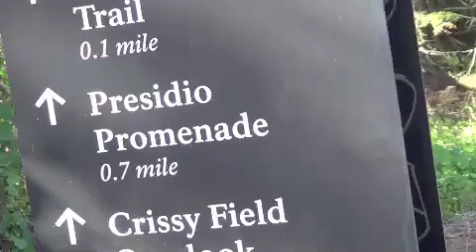PT 1 FOTO PRESIDIO WALK PARK TRAIL 12 31 13